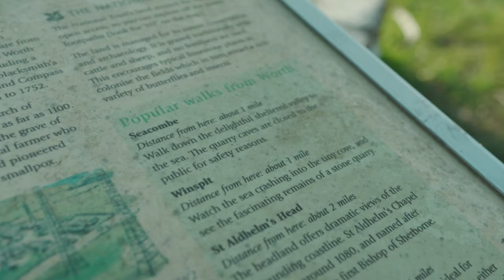Worth Matravers, Dorset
The Stepping into Nature project, which is led by the Dorset National Landscape, commissioned Ben Ingram to celebrate and showcase naturally beautiful places in Dorset.

In this video we showcase the natural beauty of the village of Worth Matravers, situated on the Jurassic Coast in Dorset.

With thanks to the National Lottery Community Fund.